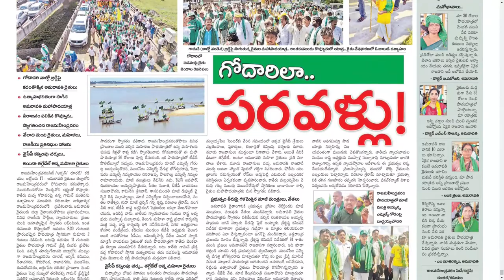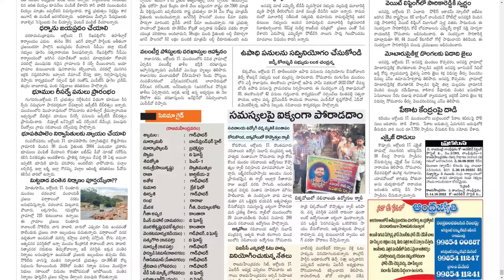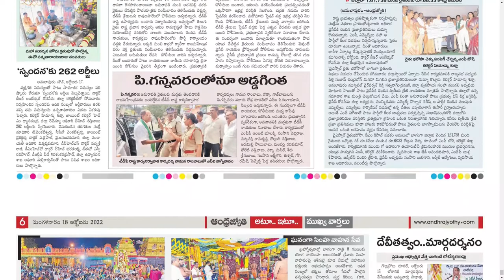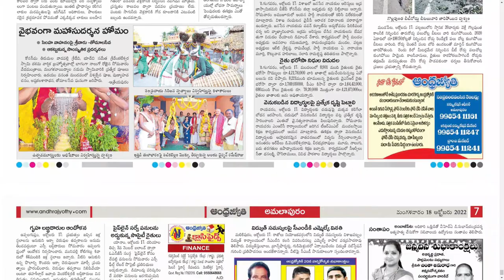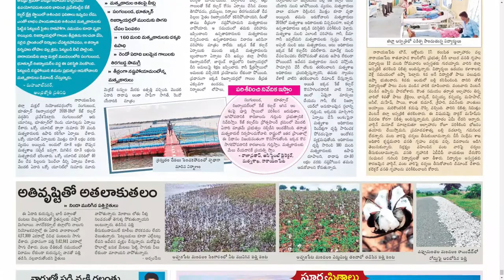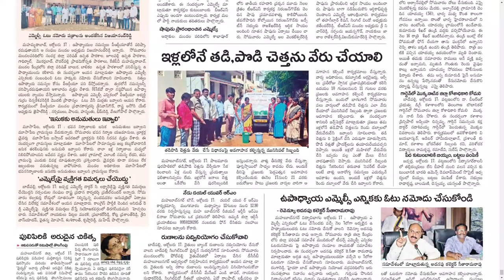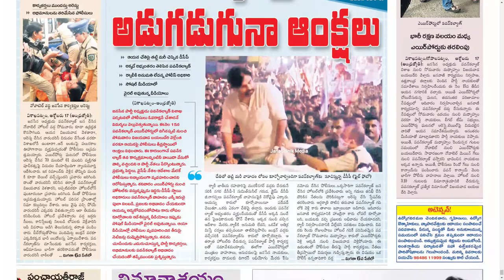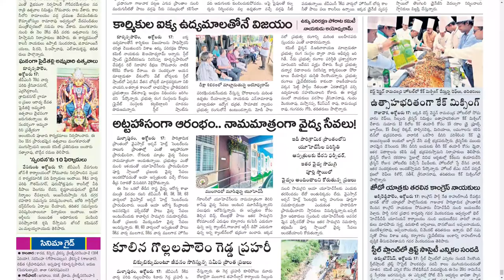ANDHRA JYOTHI DISTRICTS 18 OCTOBER 2022 TUESDAY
CHAPTERS :
0:00 PDF
0:15 EAST GODAVARI
3:58 KONASEEMA
8:29 MAHABUBNAGAR
12:12 VIZAG

Telangana news
Ap news
Cricket news
Sports news
Cinema news
Bussines newspaper
Crime news
Chaduvu paper
Education newspaper
Eenadu antharyaami
Antharyami eenadu
Telugu antharyaami
Apprentice jobs
Vasundara paper
Eenadu vasundara
Eenadu karimnagar
Haaybujji paper
Prathiba
Eenadu pratibha newspaper
Prathiba paper
New intiatives by politicians
Telugu news
Gk questions